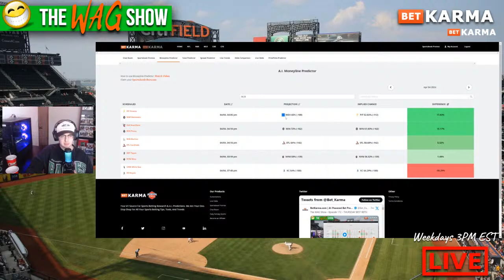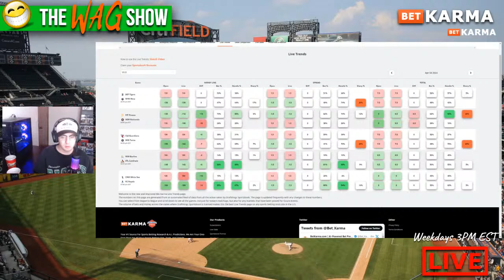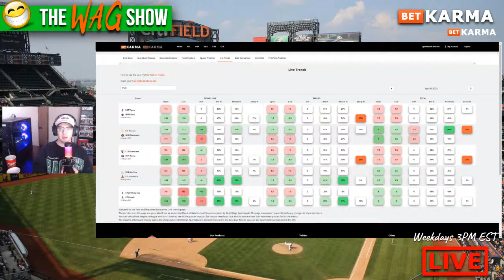The WAG Show - Episode 172 - THURSDAY BEST BETS!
Ben previews the Thursday slate!